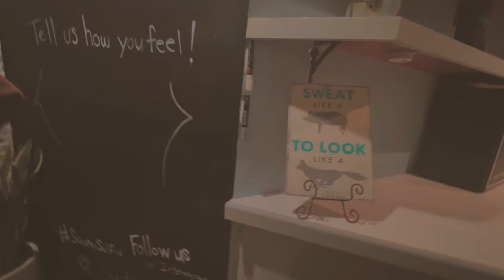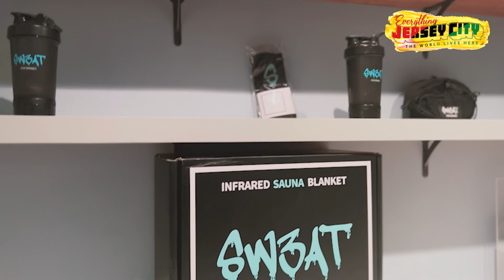Black-Owned Business Spotlight in JC: Sw3at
Black History Month is the time of year to celebrate the accomplishments of African-Americans throughout history, but what about the present? Everything Jersey City wanted to spotlight a few black-owned businesses around the city that are impacting our community.

Check out Sw3at located in Jersey City and Hoboken. Stay in the loop by following them on Instagram @sw3at.wellness or check out their

Be sure to check us out all month long as we continue to recognize Black-Owned Businesses in Jersey City.